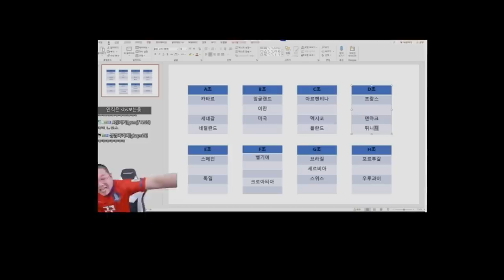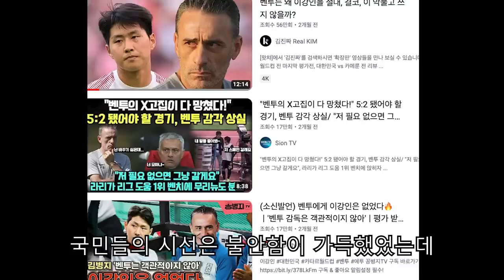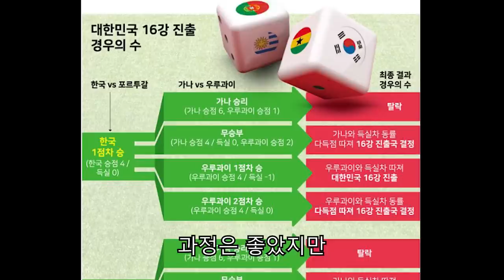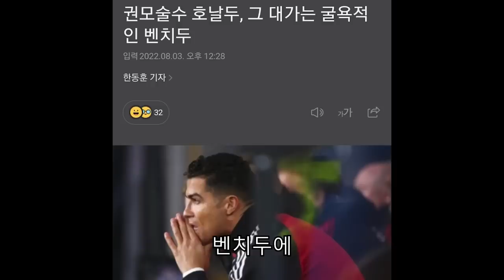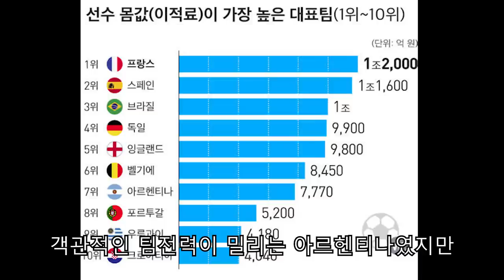100년 만에 나온 최고의 월드컵! 2022년 카타르 월드컵에 대해 알아보자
00:00 오프닝
00:35 아시아의 반란
01:53 대한한국 조별예선
03:37 한반두 대활약!!
04:50 라스트 댄스
06:10 메시vs음바페
07:28 G.O.A.T등극
08:05 엔딩